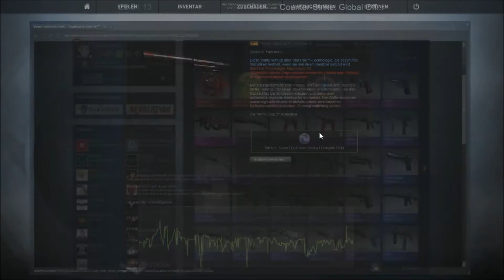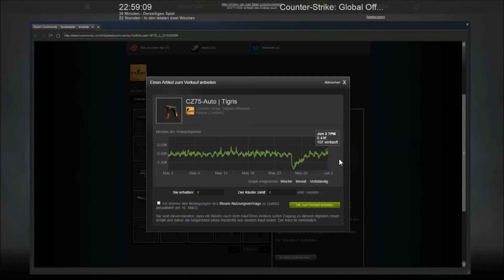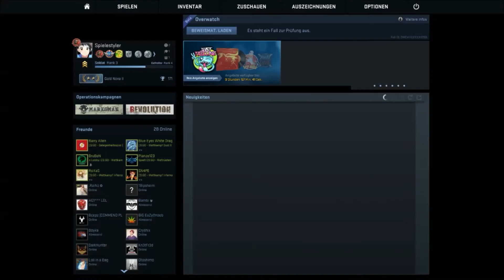CS:GO Case Opening #11 - "Verstand verloren" - Counter Strike Global Offensive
Du willst mich unterstützen ? Einfach auf einen der Links klicken und durchstarten :
Günstig Spiele/PSN Cards und mehr auf MMOGA kaufen :

Sogar ein Follow auf Google+ hilft !

Du willst Madrigal im kostenlosen MMORPG Flyff erkunden ? (Ich spiele auf Devos ;) )

Meine Shakes and Fidget Chars:
s1, Sengoku, Magier
s3, Spielestyler, Magier
s4, SpielestylerYT, Kundschafter (nur Projekt)
s14, Buggy, Krieger
s20, Spielestyler, Kundschafter (höchster Char :D)
s25, Spielestyler, Krieger (Dreamscapes 50x Level 300 Krieger Projekt)
s30, SpielestylerYT, Magier

Viel Spass
LG